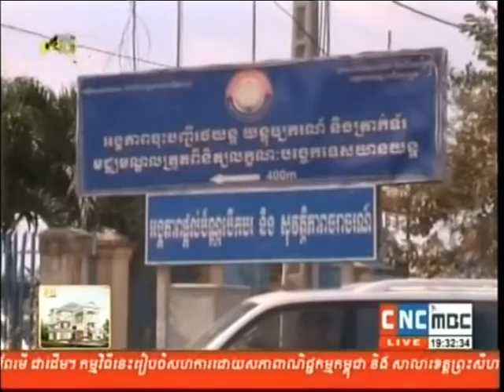Prime Time 29 12 2015